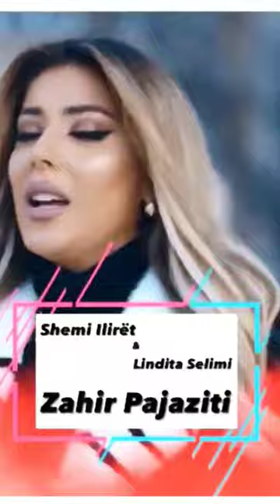Lindita Selimi Zahir Pajaziti